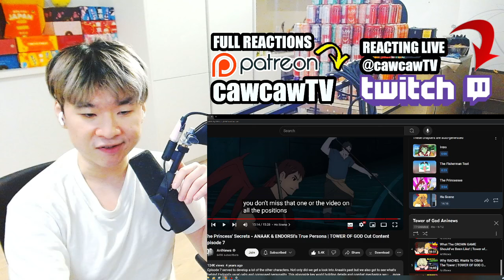Reacting to AniNews' ANAAK & ENDORSI's True Persona | TOWER OF GOD Cut Content Episode 7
Reacting to AniNews' The Princess' Secrets - ANAAK & ENDORSI's True Persona | TOWER OF GOD Cut Content Episode 7